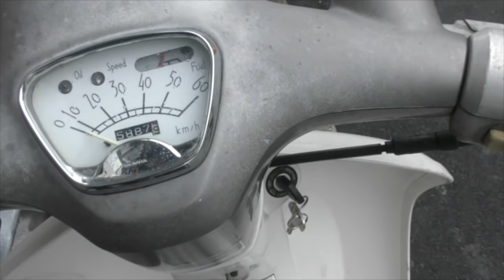「ジョルノ転売へ」その１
今回は弟からもらった２ストジョルノを販売するべく現在の不具合関係を解明する為に外装外しからスタートです。そこまで状況は悪くないので一つ一つ見ていきたいと思います

MDF_PANI_KASSAN

PaniCrew Kassan